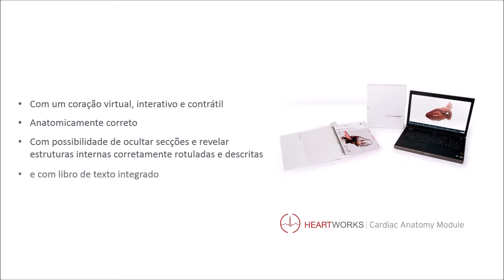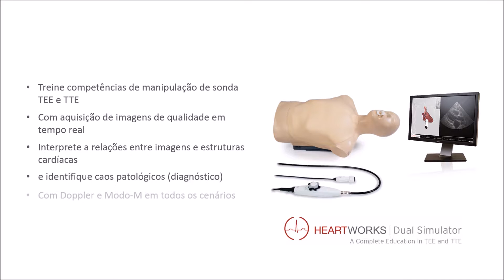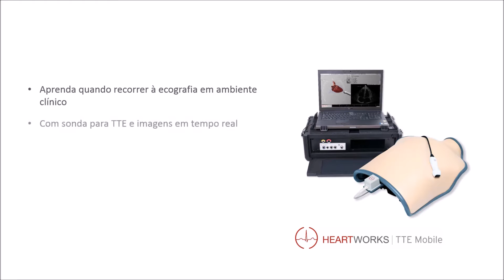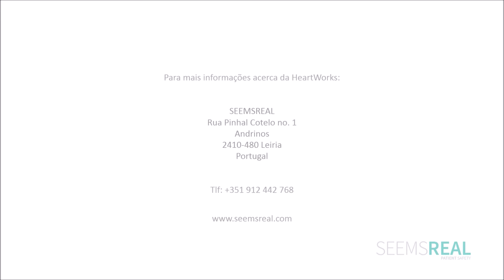HeartWorks Português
Desenvolvido por Anestesistas Cardíacos no University College London Hospital (UCLH), o simulador HeartWorks é uma ferramenta completa para o ensino de Ecocardiografia e ultrassonografia pulmonar.